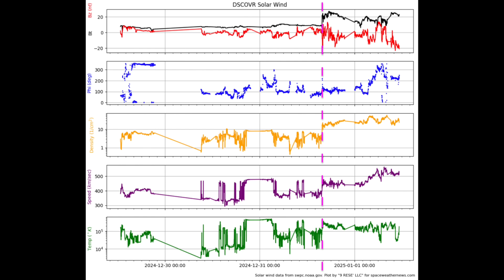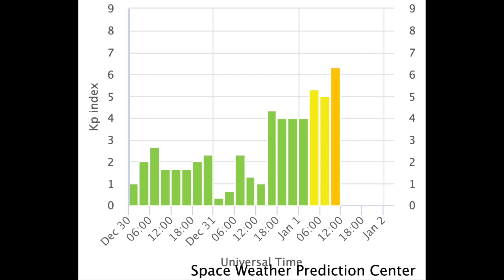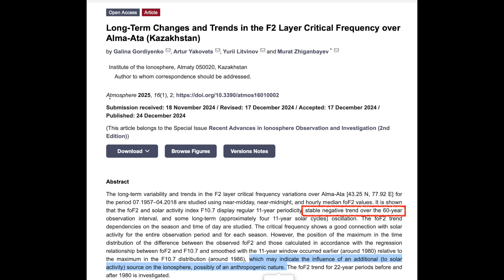CME Impact, Solar Storm, Upper Sky Collapse Continues | S0 News Jan.1.2025